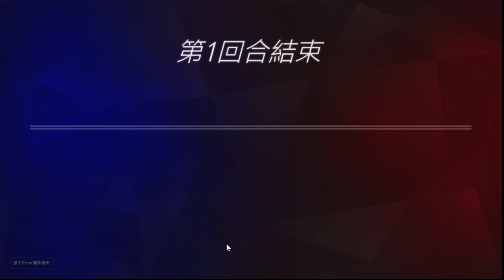【繁星】Minecraft skyblock 空島 overwatch 2019 1 4【6】